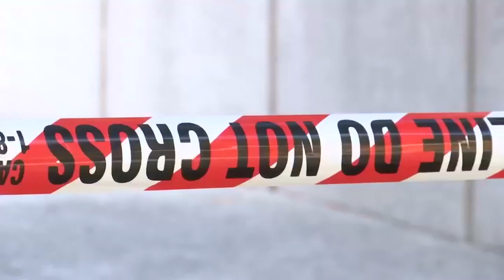Suspicious envelope at Fed courthouse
The front of the Federal Courthouse was blocked off with crime tape this afternoon because of a suspicious envelope that was found in the mail room.